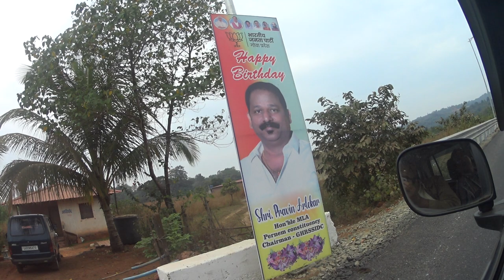On the (dusty) road to Mopa (2)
Recorded on November 22, 2022. The second airport in this small state is due to be inaugurated very shortly, possibly in December 2022. See the work going on in this rural part of Goa. Recorded by Frederick Noronha (FN).